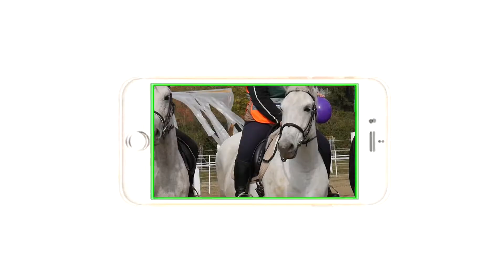Az Országos Polgárőr Szövetség Lovas Tagozata képzést tartott Mórahalmon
Az Országos Polgárőr Szövetség Lovas Tagozata október 21-én lovas elméleti és gyakorlati képzést tartott Mórahalmon. A gyakorlati feladatok során végre kellett hajtani hídon való áthaladást, tárgy szállítását, illetve a lovak különböző fegyelmezési feladatát. Ilyen volt a lovak hátra, oldalra mozgatása, az erős hangok hatása a lóra – mind olyan feladat, amelyekkel a leendő járőrök szembe találkozhatnak a szolgálatok során.